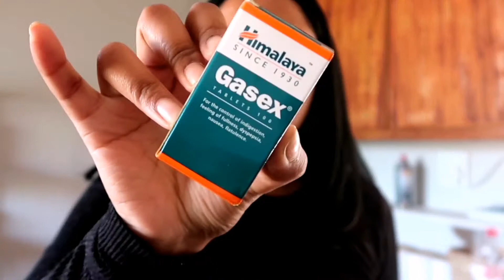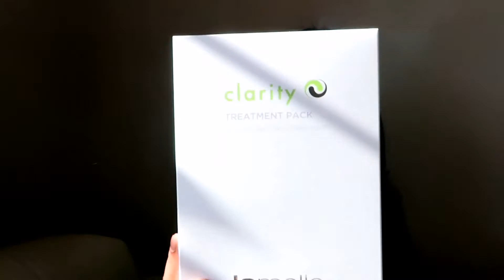Life in South Africa | visiting the zoo, skincare for acne, single era, living alone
My new apartment lounge or living room makeover on a budget using sheet street mirror pep home mr price home and Facebook marketplace home decor items decorate my Lounge with me home styling lounge styling

➡️MY CHANNEL:
I Make Lifestyle & Home Decor Video's!
You can expect; Daily Vlogs, Skincare, My Life as a 25 year old in Cape Town, Home Decor, Diy and more! 😊

➡️ABOUT ME:
I am a 25 year old Adventurous Earth-based Explorer from South Africa. I Love making video's surrounding; Skincare, Lifestyle, My Adventures, living as healthy as I can & yea this is just my way to Share what I love!